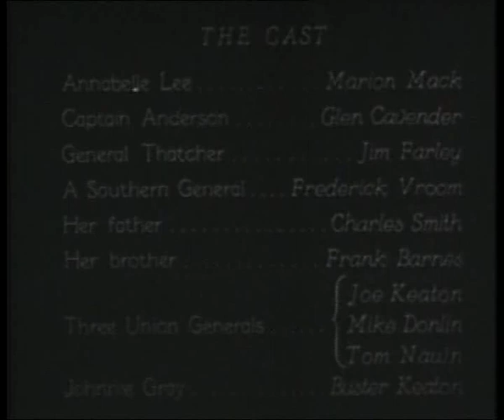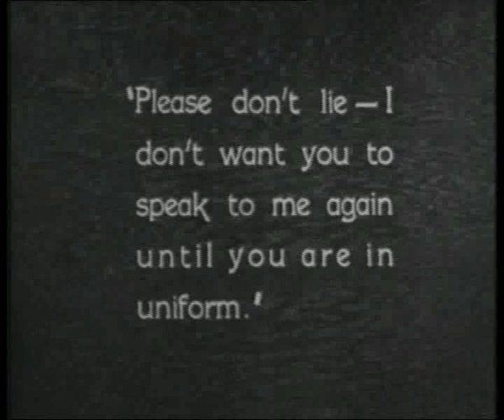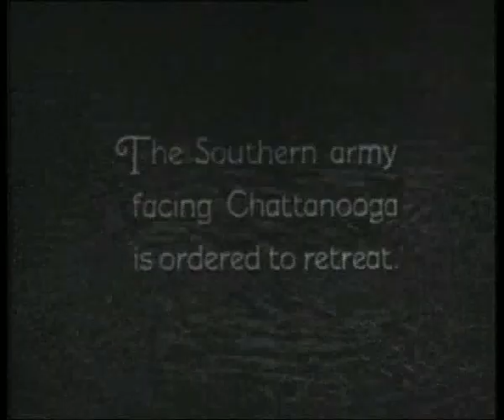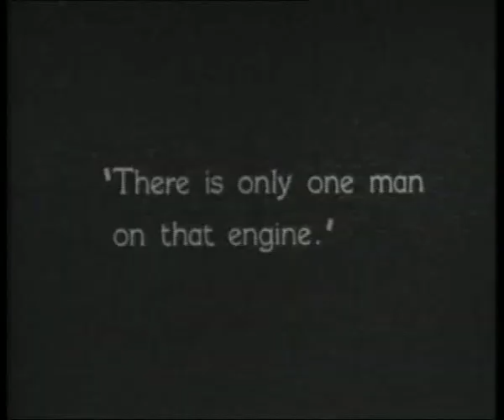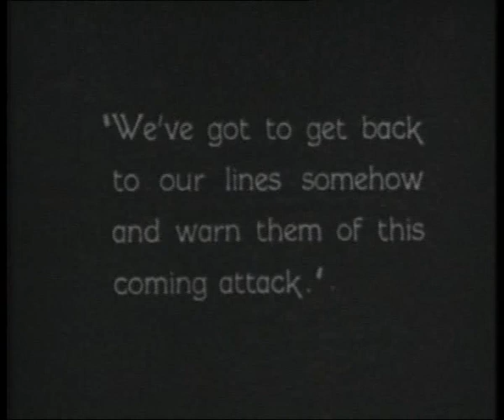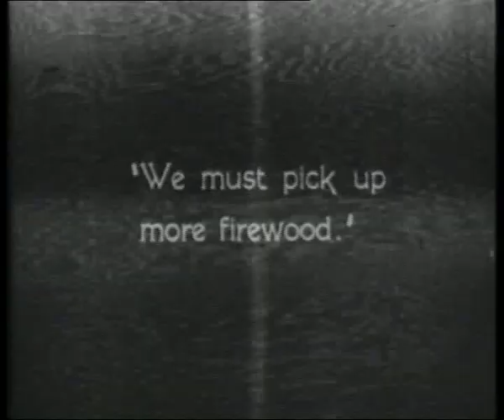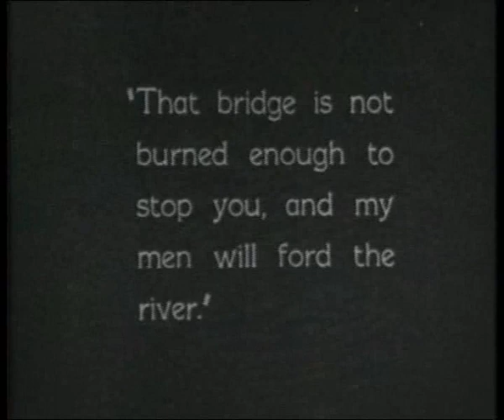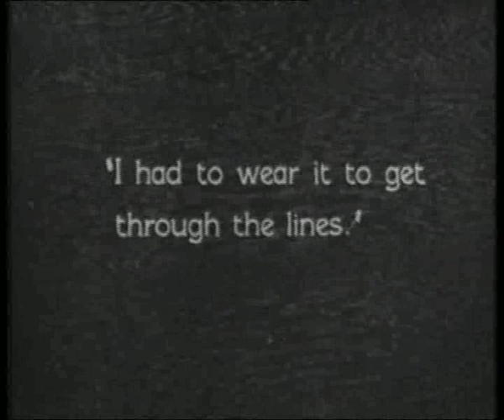The General 1926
Title - The General (1926)
Rated - Unrated
Length - 1h 7min
Genre - Action
              Adventure
              Comedy
Release Date - 24 February 1927
Country - (France)

Storyline - When Union spies steal an engineer's beloved locomotive, he pursues it single-handedly and straight through enemy lines.

Directors: Clyde Bruckman
           Buster Keaton
Writers: Buster Keaton
        Clyde Bruckman
Stars: Buster Keaton
           Marion Mack
           Glen Cavender
Production Companies
          Buster Keaton Productions
          Joseph M. Schenck Productions
Distributors
         United Artists